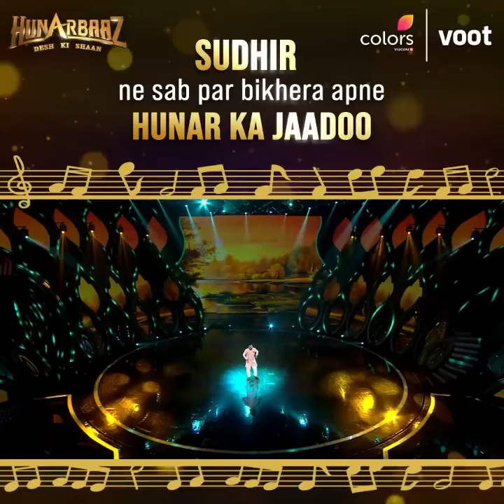Sudhir Ki Awaaj Se Jhum Utha Hunarbaaz Ka Manch, Parineeti Aur Karan Huye Shock